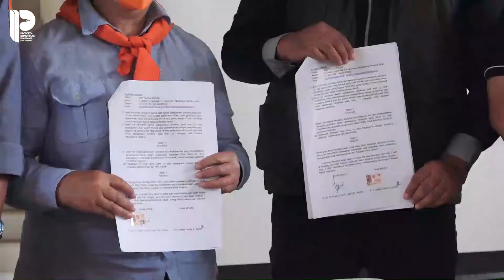Bahu Membahu Antisipasi dan Tangani Bencana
Adanya Program Kerjasama IDI Cabang Bandung dengan Yayasan Wanadri dalam penanganan bencana, Kang Yana berharap semua pihak akan saling bahu membahu dalam antisipasi penanganan kedepannya.

Kerja sama diawali dengan Penandatanganan Penanganan Bencana Kerjasama Ikatan Dokter Indonesia (IDI) Cabang Kota Bandung dengan Yayasan Wanadri yang dihadiri Kang Yana pada Minggu 06 Februari 2022.

Kang Yana optimis melalui program kerjasama yang terbangun ini menjadi solusi atas kesenjangan yang selama ini terjadi antara relawan bencana dan relawan medis.